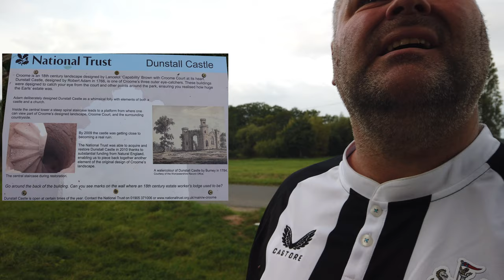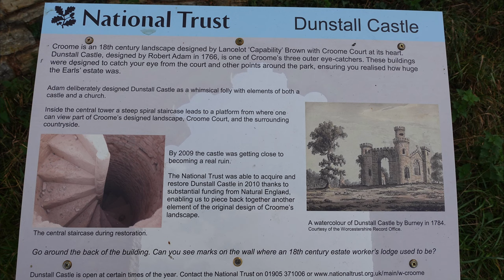English folly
Dunstall Castle is an English folly designed in a neo-classical style with early elements of Gothic revival that was built between 1758 and 1766 on the instructions of George William Coventry, the 6th Earl of Coventry.